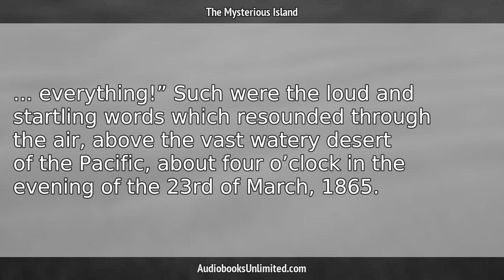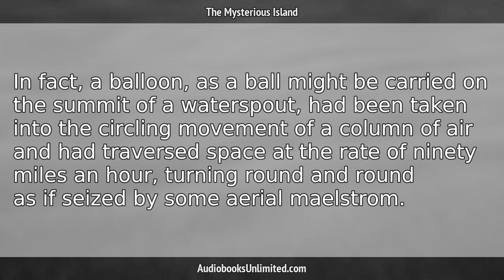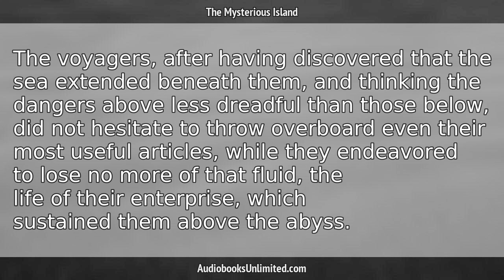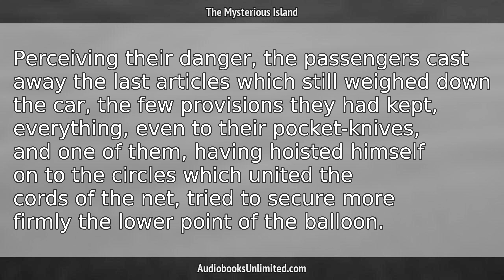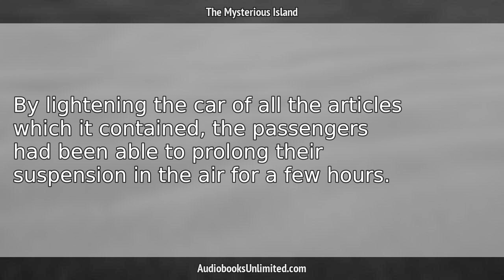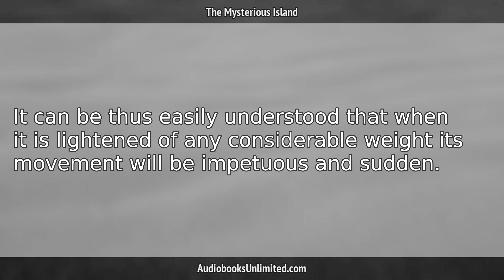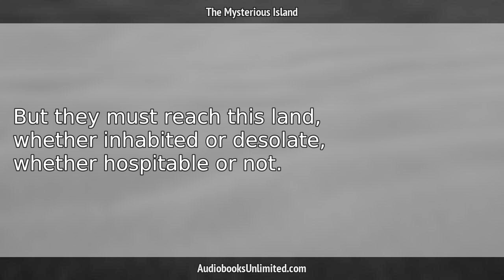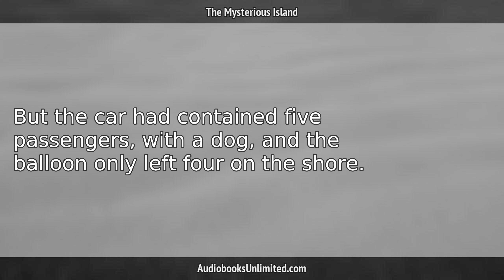The Mysterious Island Audiobook Chapter 1